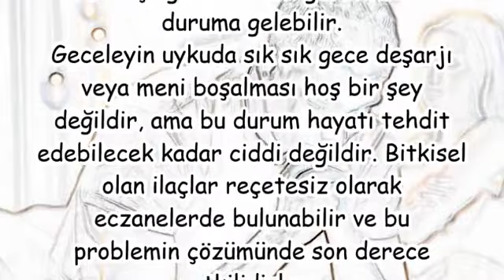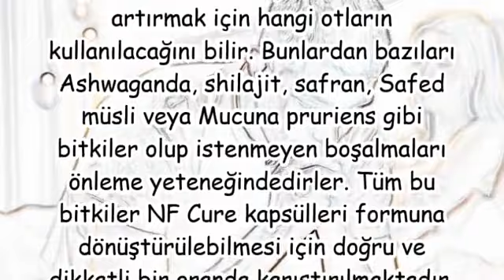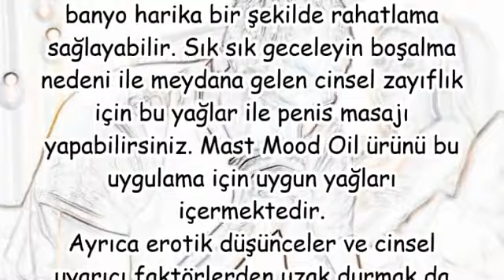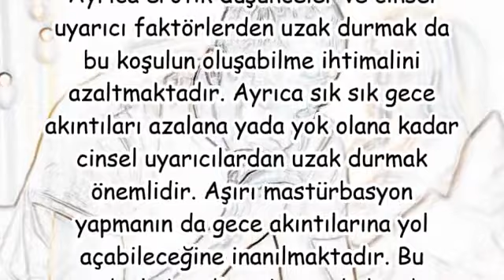GECE UYKUDA BOŞALMA TEDAVİSİ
evli erkekler gece neden boşalır,
erkekler uykuda neden boşalır,
uykuda boşalınca gusül gerekir mi,
uykuda boşalıyorum neden,
gece rüyalanmak istemiyorum,
nokturnal emisyon,
evli erkeklerin rüyalanması,
erkekler uykuda neden sertleşir,